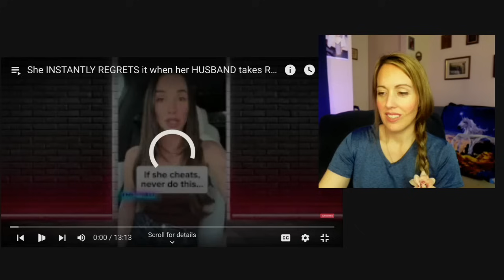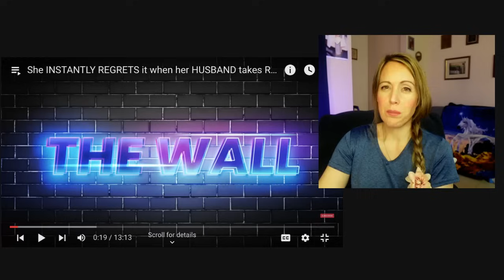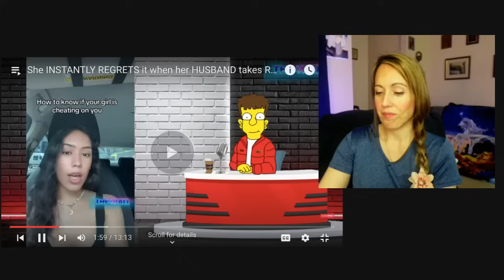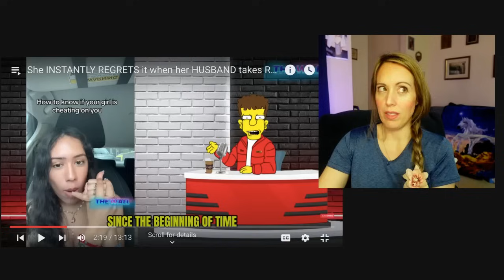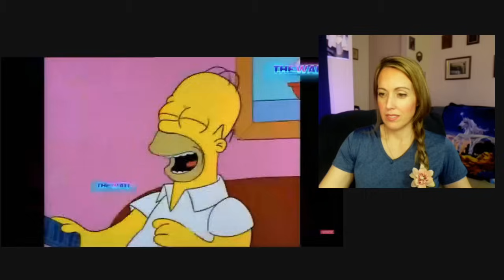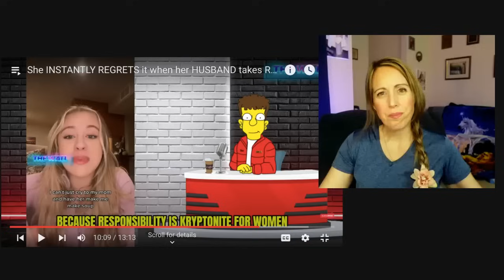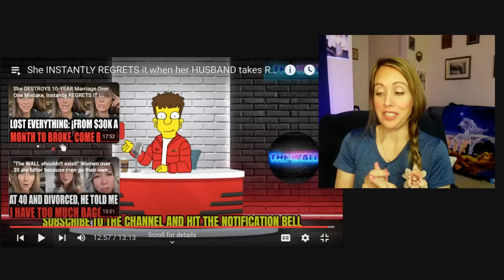Women regretting feminism. Life is hard, cheating didn't pay, women call out bad women??